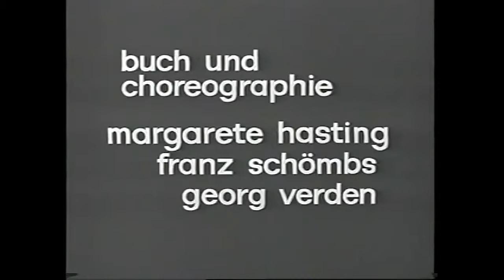Oskar Schlemmer vs The Boredoms - Das Triadische Ballet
Oskar Schlemmer's "Das Triadische Ballet" set to the music of The Boredom's "Pop Tatari."

All rights and credits to the original performers.  Their use here is for educational and entertainment purposes.